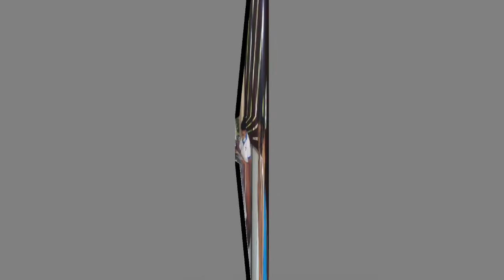ශිරන්ති අම්මන්ඩි බෙහෙත්දීලා අහිංසක දරුවෙක් මියයයි